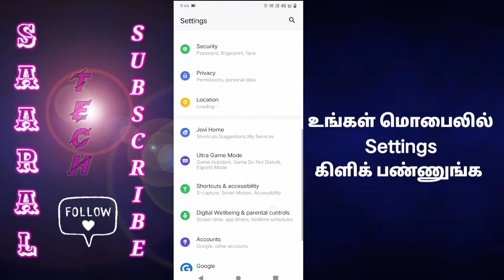அதிகமான🔞 Ads வருதா // Ads problem // Android mobile ads problems tamil solution